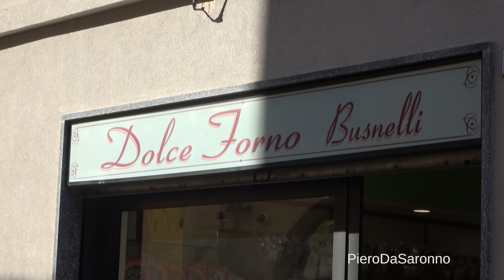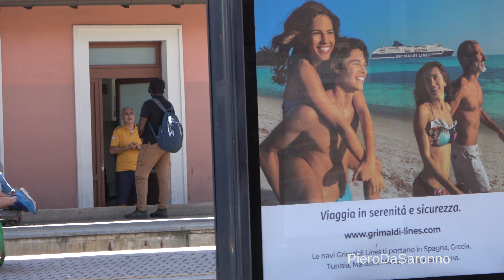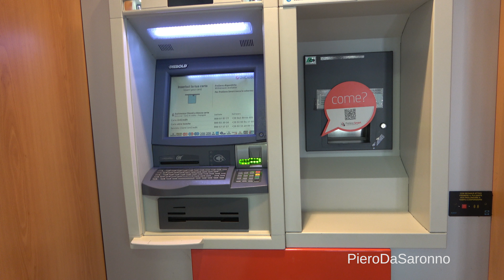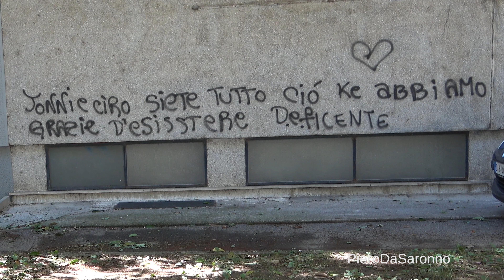In giro per il centro di Saronno dalle 9 alle 17.30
In giro per il centro di Saronno dalle 9 alle 17.30 per "Live in a day".
In pratica la mia vita  per 8 ore per realizzare dei video con amici, conoscenti e qualche persona occasionale. Da questi video fatti appunto per "Live in a day" ho tratto delle immagini che ho poi montato in un video.